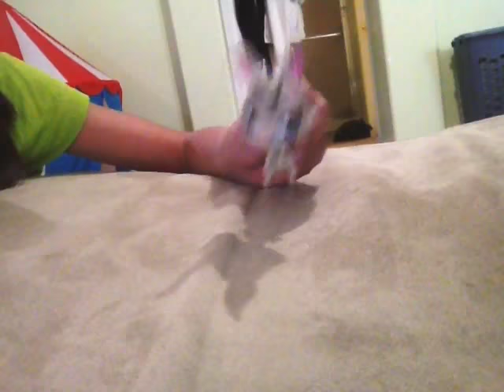Hi guys I hope you guys enjoy this video and plz don't mind with my mom voice and his friend😁😁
leave a comment down below what is your favorite YouTube and don't leave a comment down below with my mom and I don't what to make a video about my mom plz my mom said don't make a video about me so plz😁😁😨😨